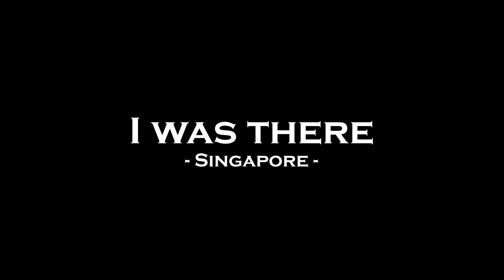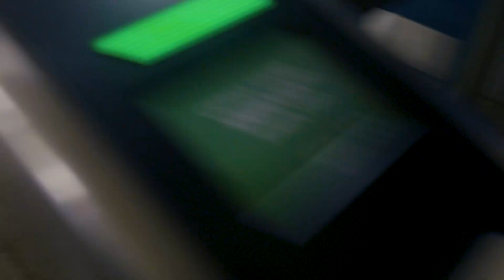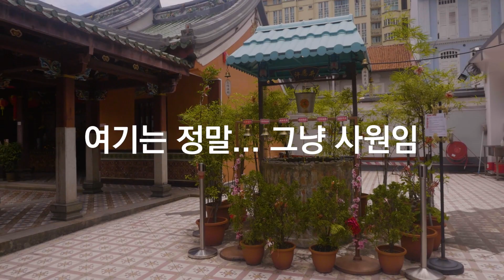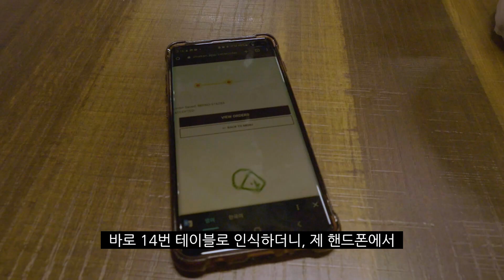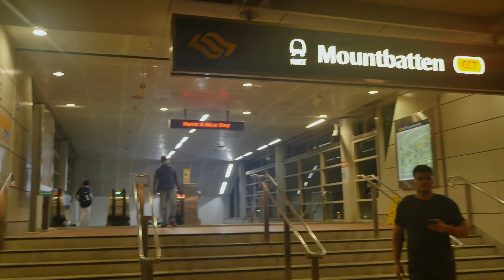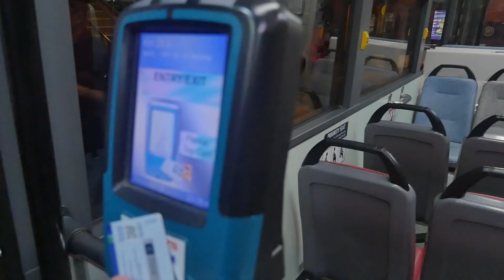싱가포르 혼자 여행 (1) | 주요 랜드마크 하루만에 다 볼 수 있는 추천 코스 - 멀라이언 파크, 마리나베이샌즈 분수쇼, 차이나타운, 송파 바쿠테(맛집) | 2박3일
갑작스런 친구의 코로나 확진으로 시작된 혼자 여행, 이번도 슬기롭게 마무리해보도록 한다!
싱가포르 2박3일 여행, 밥 먹는 것도 잊고, 콕콕 핵심명소만 돌아보았습니다.

00:00 인트로
01:15 이지링크(교통카드) 사기
02:00 차이나타운
02:35 템플 방문
04:00 송파 바쿠테
04:45 클라키
05:45 멀라이언 파크
07:00 숙소 고르는 팁
08:05 마리나 베이 샌즈 호텔 레이저쇼
09:35 헬릭스 브릿지
10:18 쿠키영상

1. No ID
2. Song2(Acoustic cover) - Blur By Veto Cover Band
3. Friend is a four letter word(Acoustic cover) - Cake By Veto Cover Band
4. like a tulip